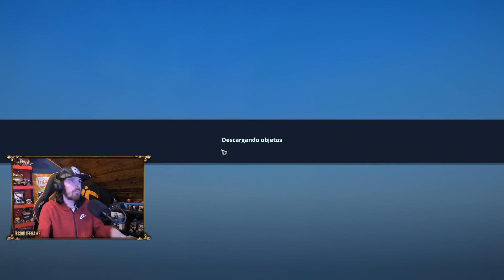ME HA SORPRENDIDO EL NUEVO BATTLERITE ROYALE! +BARRIL NINJA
(Codigo: 'COOLIFE' 10%)

✧ Nombre de invocador:
✧ Minuto y explicación del clip:
✧ Servidor:

YA ESTA!

► Trabajan conmigo

►MIS PERIFERICOS FNATIC GEAR:
✧ Teclado: STREAK Switch Brown
✧ Ratón: CLUTCH v2
✧ Auriculares: DUEL
✧ Alfombrilla: FOCUS 2 Rekkles